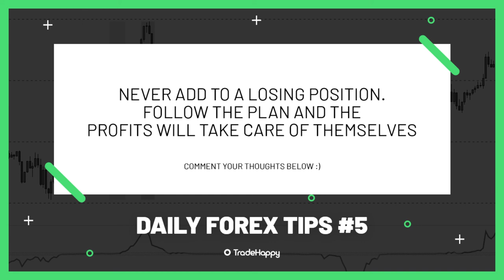Forex Tips And Tricks | ADDING TO LOSING POSITIONS | Daily Tips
Timestamps
0:00 Intro
0:15 Start of the video